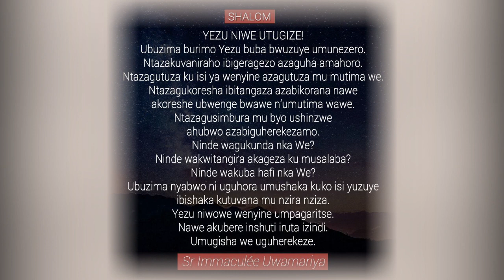SHALOM. KUNDA UKURI! || Ijambo ry'Imana ryo kuwa 17-9-2021 tugezwaho na Sr Immaculée:URAKABAHO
IJAMBO RY'IMANA RYA BURI MUNSI
SHALOM. KUNDA UKURI!
Iyo umuntu akora ibyiza akunda ukuri.
Iyo umuntu agenda habona akunda ukuri.
Ikizakubwira ko watangiye kuyoba ni uko uzahunga ukuri, wange ukubwiza ukuri kandi uhunge ugendera mu kuri.
Nyamara ukuri kuvura umutima kandi kukaduha kuba mu mwanya ukwiye.
Ushaka ijuru yirinde guta umwanya mu ngeso mbi ahubwo aharanire kumenya ukuri no kugushyira mu buzima bwe.
Ntacyo umuntu yakunguka abayeho amunzwe n’icyaha. Nawe Imana ikumurikire kandi umugisha wayo uguhoreho. Urakabaho.
1Tim 6, 2c-12
Zab 48